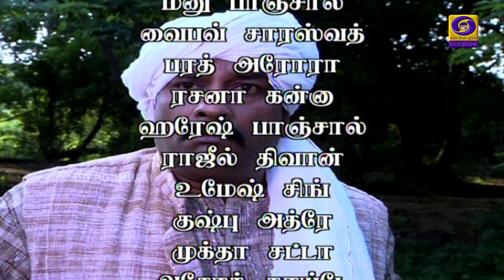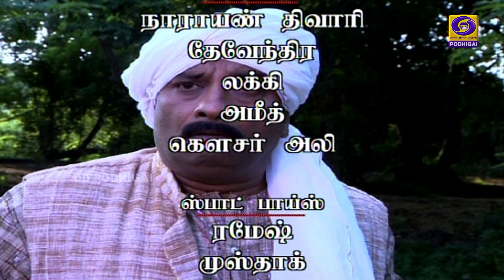Mannin Madiyil | Episode - 93